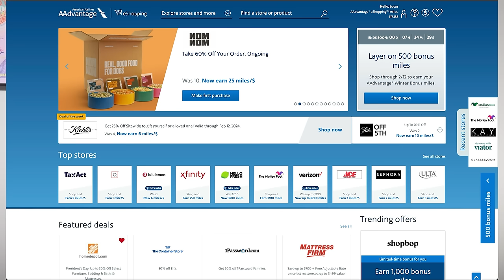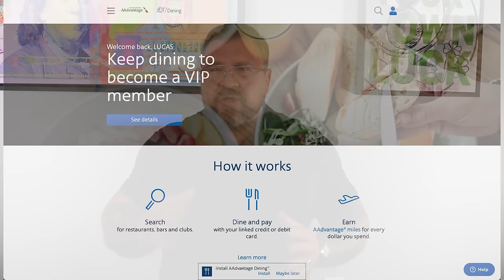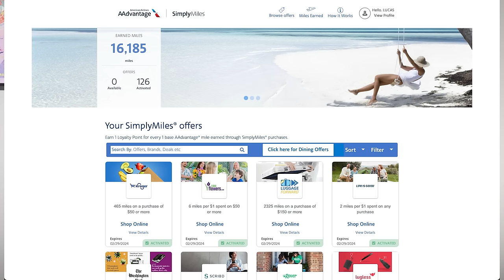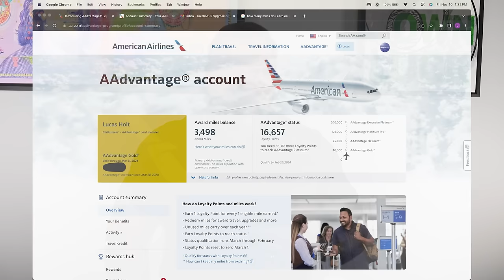How I Earned American Airlines Status without Flying!!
This year I earned Platinum Status with American Airlines without actually paying for a flight.  In this video I explain the 3 techniques I used in a very short period of time to accomplish this.

If you are interested in any of the cards used to earn rewards, I have more information about them here:

Get $30 Cash Back Off your 1st Order!!! 💵